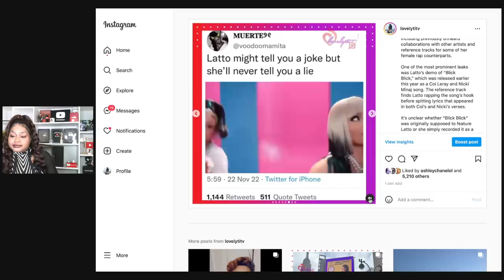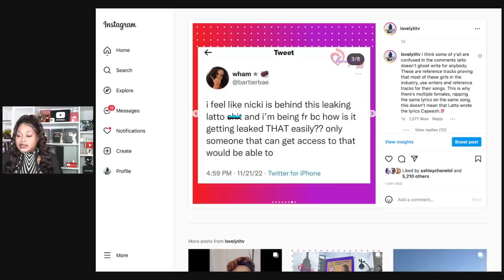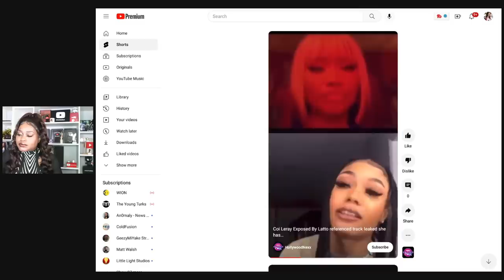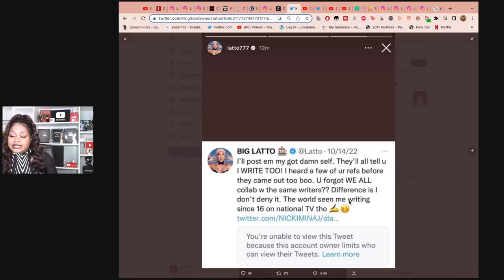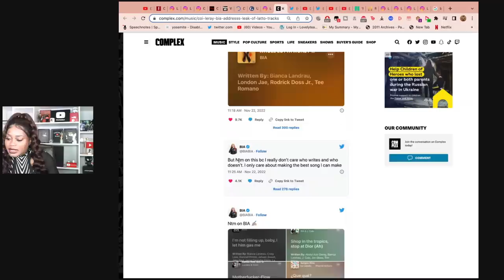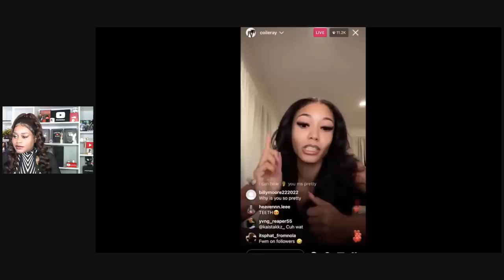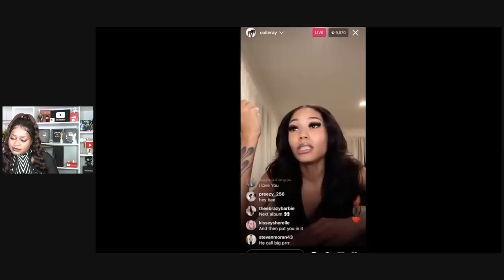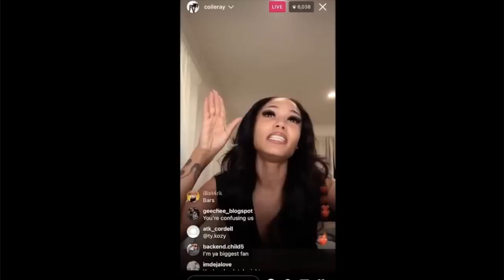Coi Leray and BIA Address Recent Leak of Latto Tracks